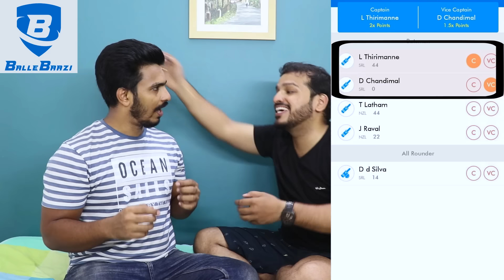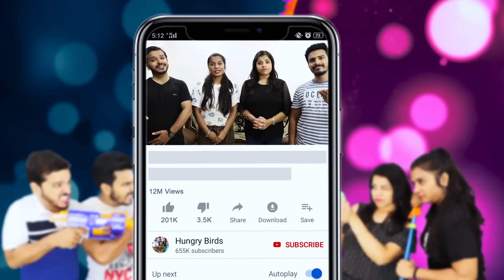Types Of Pizza Eaters | Funny Video | Hungry Birds